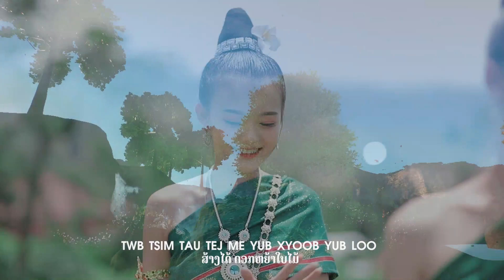Thov Lub Ntuj Pov Fwm koj (Xib Fwb nkaujhlis/ Nkauj muaj hmoos